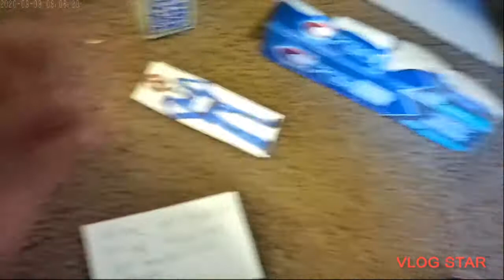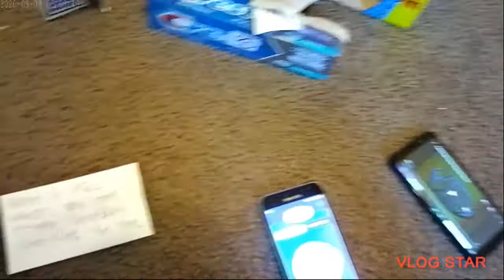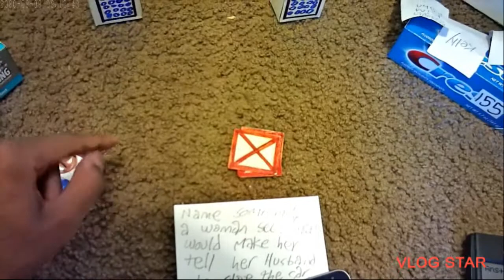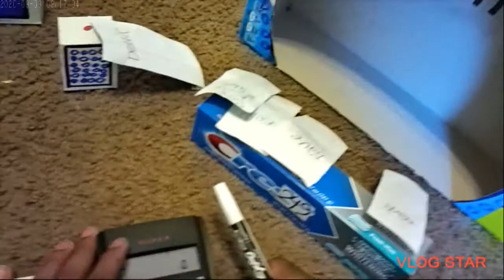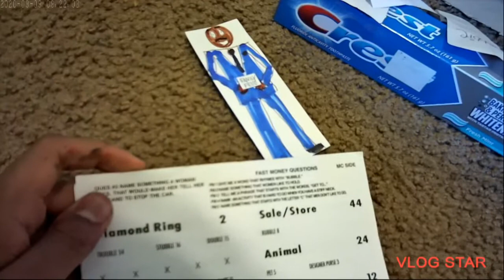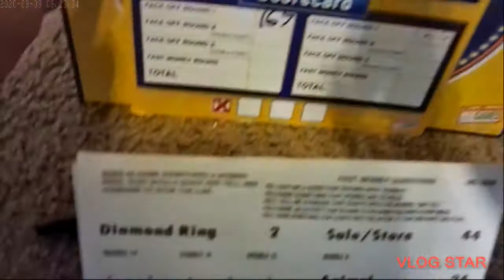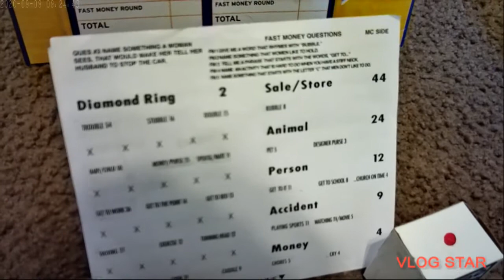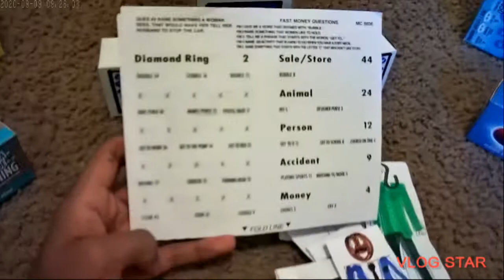FAMILY FEUD S23 E10 Rahn vs Shaver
Host Steve Harvey